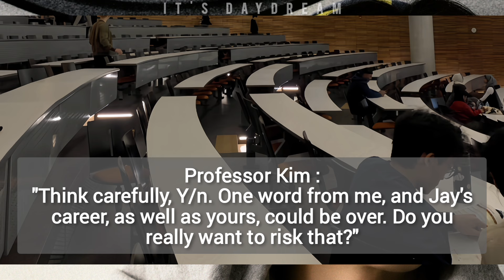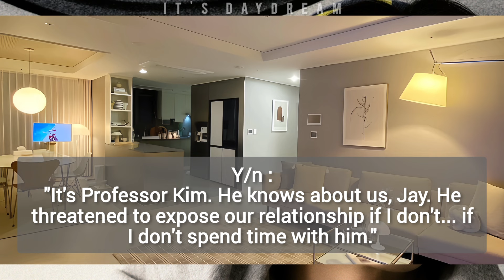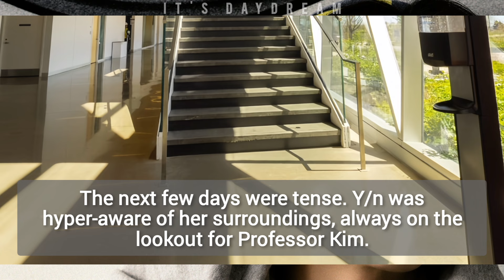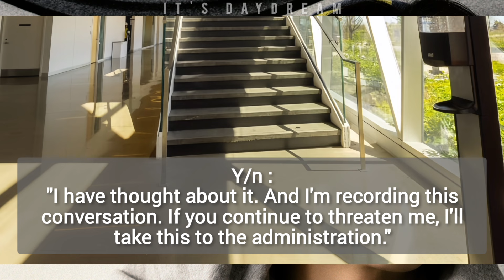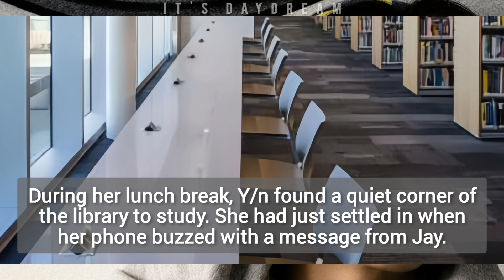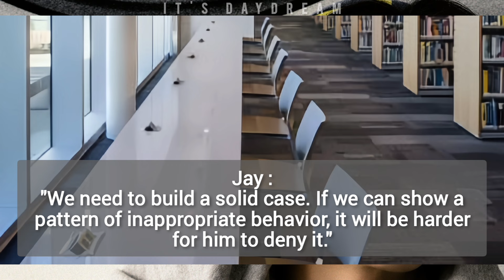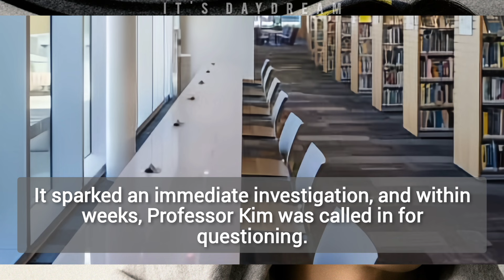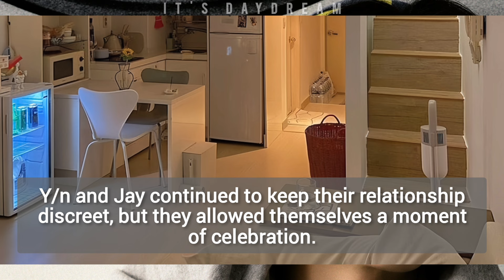Forbidden Relationship With A Professor || Park Jongseong Imagine || EN- ♕Oneshot♕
Standing up against abuse and harassment is never easy, especially when it involves significant risks. However, courage, careful planning, and unwavering support from loved ones can help bring about justice and protect the vulnerable. It reminds us that facing such challenges together can make us stronger and ensure that the truth prevails.

Wattpad : jvngwon_ethereal